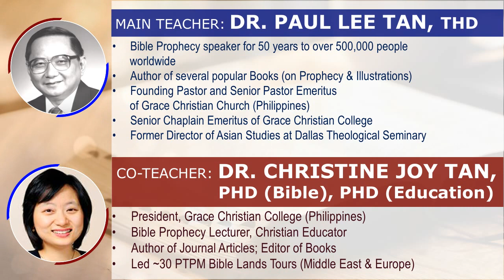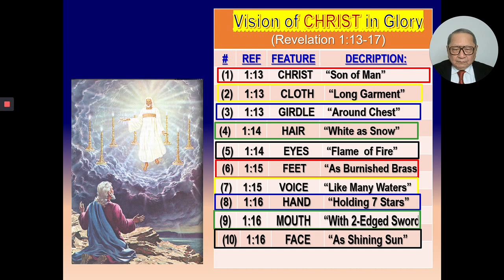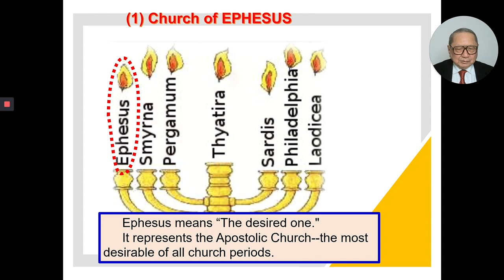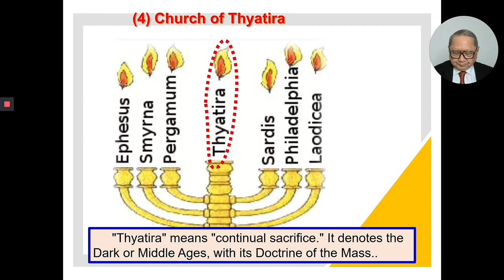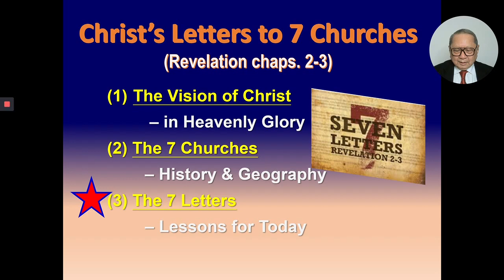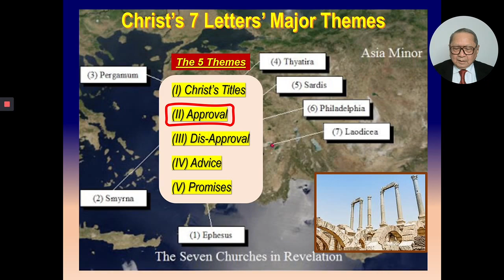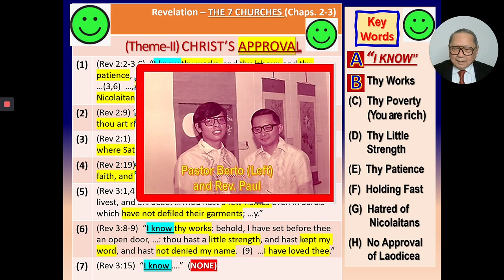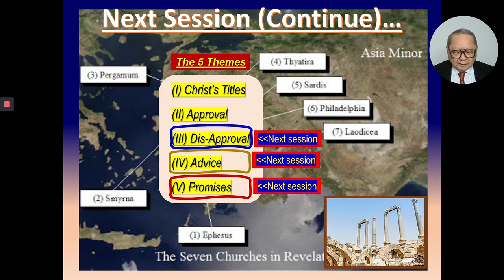REVELATION Verse by Verse; Session 2: REV Ch 2 & 3 (Dr. Paul L. Tan)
Grace Christian College presents “REVELATION: Verse by Verse, with Special Prophecy Topics,” by Dr. Paul Lee Tan and Dr. Christine J. Tan

Session 2: REVELATION Chapters 2 & 3 (Part 1) - Christ's Letters to 7 Churches (Lecturer: Dr. Paul Lee Tan)
A Production of Paul Lee Tan Prophetic Ministries, Inc. (PTPM)